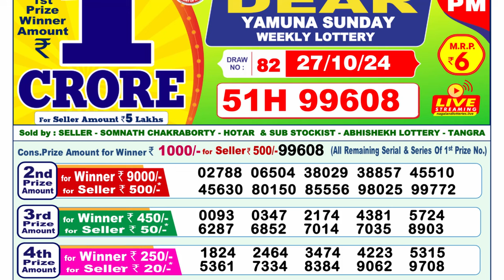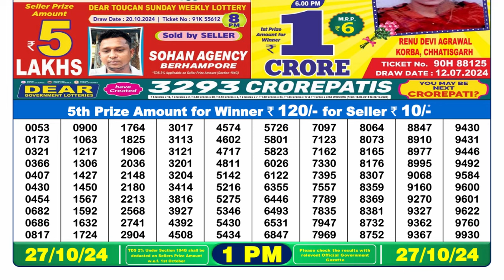[LIVE] Lottery Sambsd 1pm 27.10.2024 Result | Nagaland State Lottery